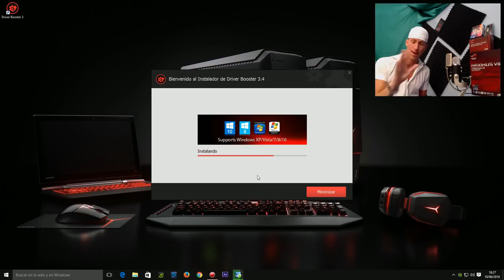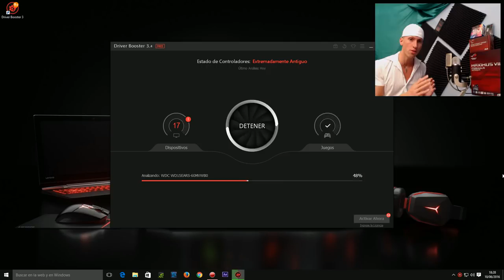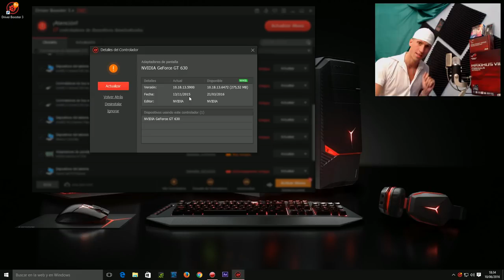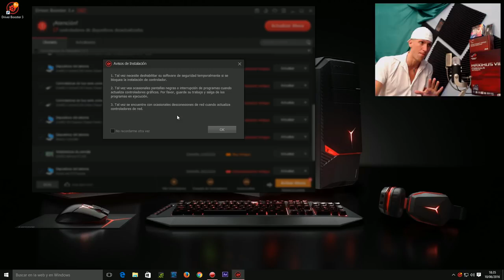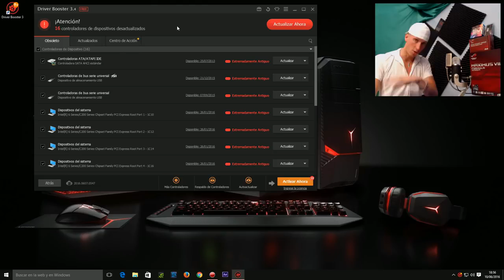↗ ACELERAR PC al MAXIMO ♛ JUEGOS PROGRAMAS más rapidos ✔ Valido en WINDOWS 10 8 1 8 7 y XPme